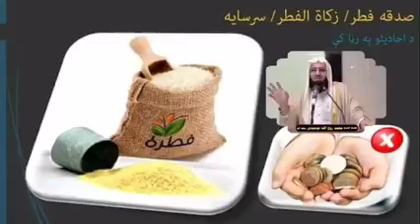صدقۃ الفطر /سرسایہ کښی نقد پیسے ورکول؟||شیخ روح اللہ توحیدی || sarsaya ke naqad pese wrkawl snga d